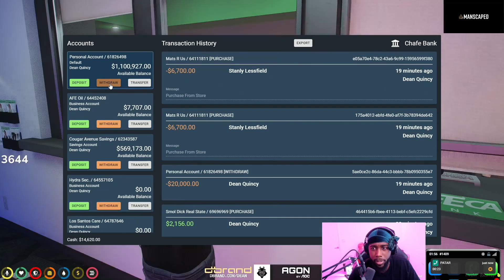Dean and Sparky Trip to the South Side Turns Wholesome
No Toxicity!

NoPixel streamers